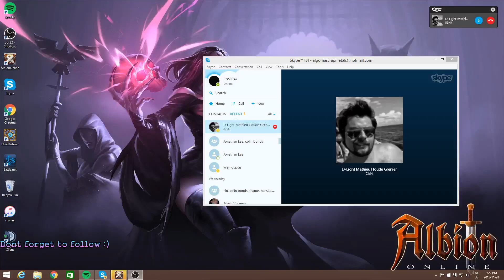Albion Online Bank Vid #1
This is a vid of the crafting and market buying i been doing last 2 days with the help of my ore gathers and guild thanks everyone for all the help :)